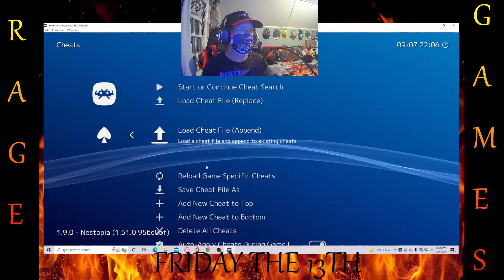Rage Games- Friday The 13th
ABOUT:
Time to start with Rage Games with the 1st WORST LJN game and this one I don't give crap about and it's really a bad idea from a franchise I love. Ruin from their horrible image and welcome to Friday The 13th. Enjoy the cursed game ever made!

Elite Streamers Squad is a great place to get to know people, make friends
and help streamers who struggle and make an impression. We been there so
therefore, time to make a group to help. Want to join in to support our
big cause? Go to the link above to get you started and welcome to Elite
Streamers Squad!